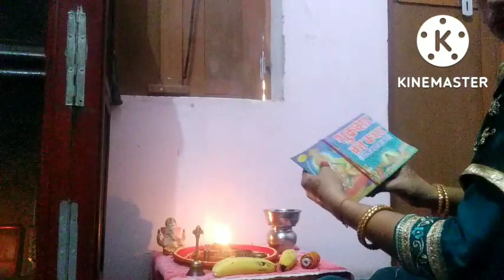आज हमारे घर में दो दो पूजा पाठ, Santoshi Mata ka vart | संतोषी माता 🙏व्रत कि विधि और नियम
yt shorts
frist video
funny vlog
Santoshi maa ka vartMadhur vlog part 26village life styleMr.hakar videoYogi sir vlogsantoshi mata vrat kathasantoshi mata vrat vidhiSantoshi mata ke vart ki vidi or नियम jai santoshi maaVlog top
Madhur vlog siwani
siwani halchal
city halchal siwani
Madhur vlog
Madhur siwani
siwani vlog
Suhani bhajan mala
jambo ji ka bhajn
sheeri jambheshwar
sheerijambheshwar bhagwan ki Aarti
sheeri jameswar bhagwan ke bhajan

thanks